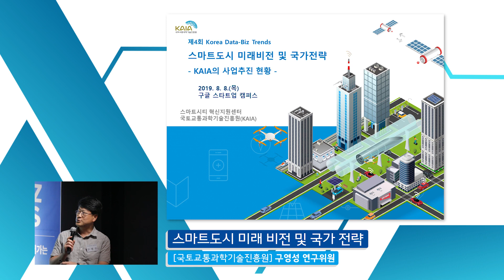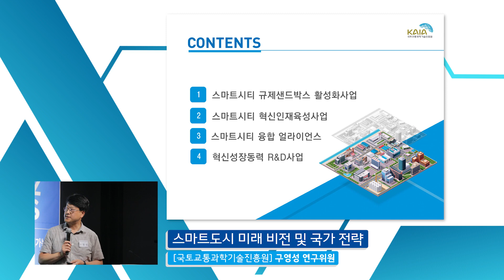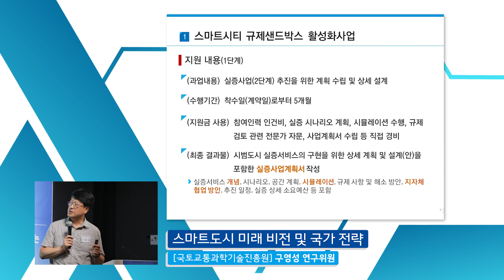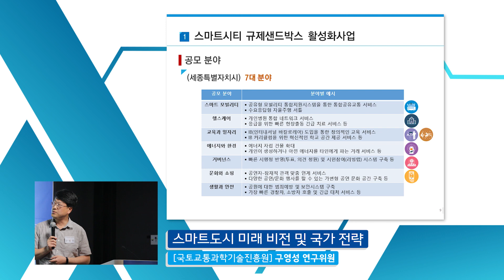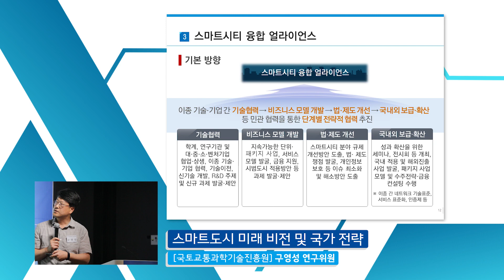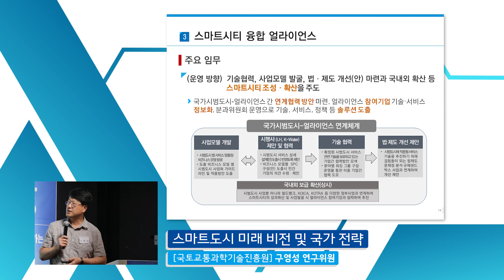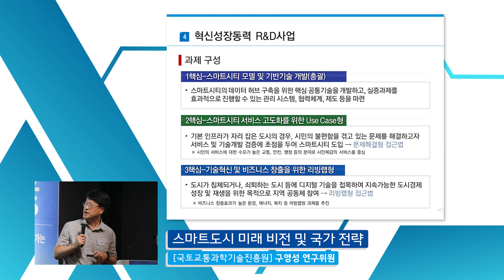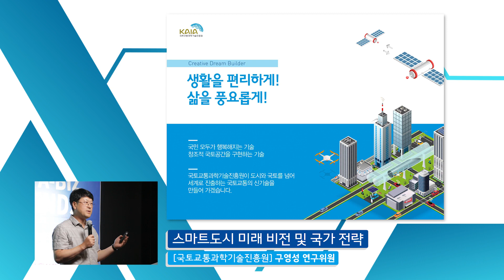[2019 KDBT] 제4회 KDBT 스마트도시 미래 비전 및 국가 전략 국토교통과학기술진흥원 구영성 연구위원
* Korea Data-Biz Trends란?
데이터 비즈 트렌드는 데이터 중심 스타트업 등 기업과 VC 관계자, 공공/민간기관 관계자들이 교류하고 협력하는 플랫폼으로 자리잡아 국내
데이터 기반 산업 활성화에 기여하고자 만들어진 행사이다.

본 행사는 매월 각 산업의 동향, 해당 산업의 공공 정책, 유망 스타트업들의 홍보/IR, 패널토의 및 질의응답으로 이루어져 있습니다.

- 행사명 : 제4회 Korea Data-Biz Trends (스마트시티)
- 일 시 : 19.8.8.(목) 14:00 ~ 17:00
- 장 소 : 구글스타트업캠퍼스 메인 이벤트홀